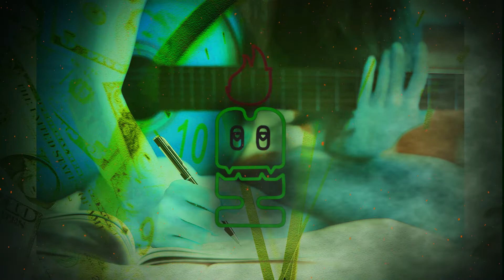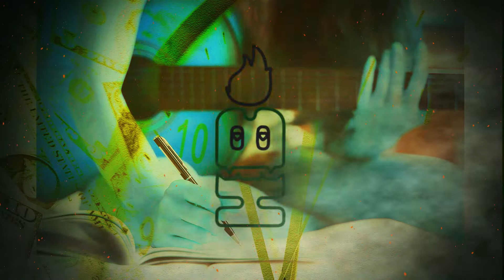(FREE) Dancehall Instrumental Riddim 2022 | “Startup" | (By HomeBass)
Welcome to HomeBass : BUY ANY 2 RIDDIMS NOW AND GET ONE FREE :
Please share with someone looking for inspiration.

NEW RIDDIMS every few days fresh from The Island of Trinidad.

Produced By HomeBass

*The free version of this beat is available for subscribers for non-profit and evaluation purposes only.This means YouTube or Soundcloud use with NO monetization. The free version of this beat is NOT available for streaming services such as Spotify or Apple Music.To use this beat on these platforms (YouTube, Spotify, Apple Music) you must buy a license at My Beat Store
Absolutely any use of this beat (Including leased beats) REQUIRES CREDIT (Prod. by HomeBass)